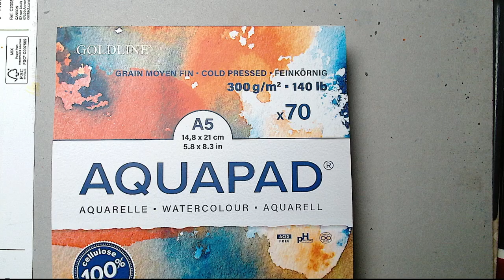Mesmerizing Autumn Scene: Pumpkin and Whirling Leaves in watercolor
Watch as we create a mesmerizing autumn scene with swirling leaves and pumpkin in watercolor. Let the beauty of fall inspire your next creative project!

Watch as I paint a beautiful pumpkin with swirling leaves around it in this calming watercolor tutorial. Perfect for fall decor and art enthusiasts!

This is in preparation for halloween :)